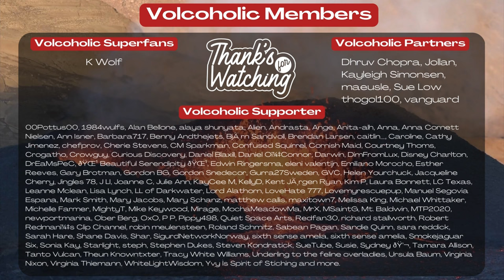Iceland Volcano: Activity Quietened Cone Quickly Rebuilt 9.4.24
OhakuneHomes.com
Scott at ApauHawaiiTours
Studio Shchors